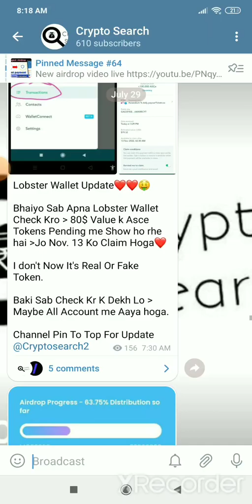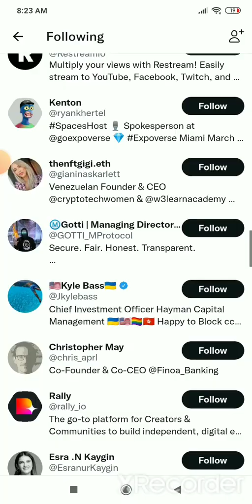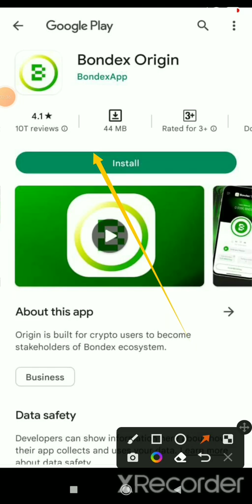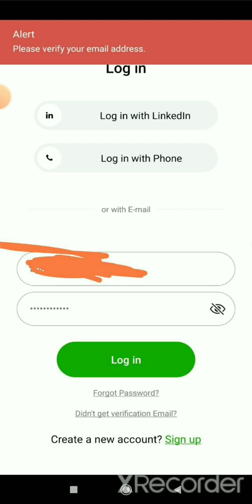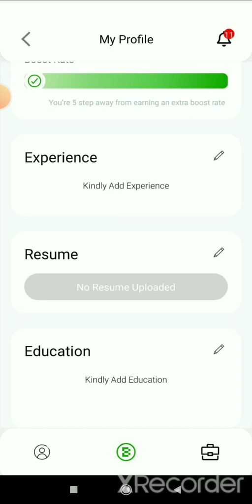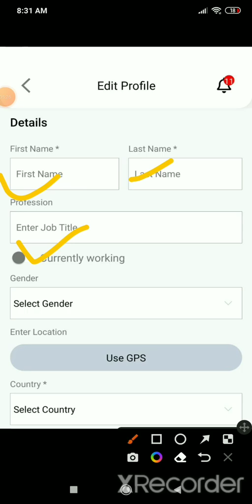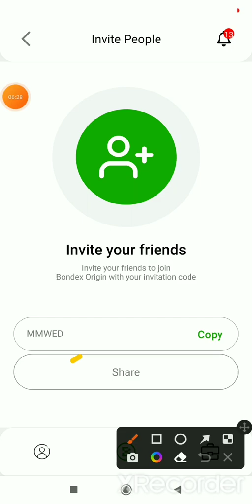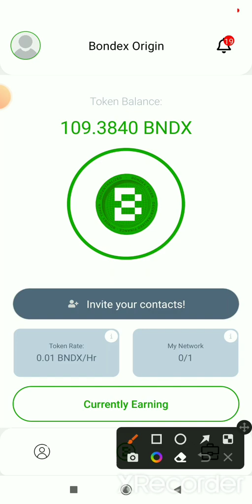Today New Crypto Airdrop | Bondex crypto mining big update | Bondex coin binance pe kab list hoga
START BONDEX MINING ⛏️